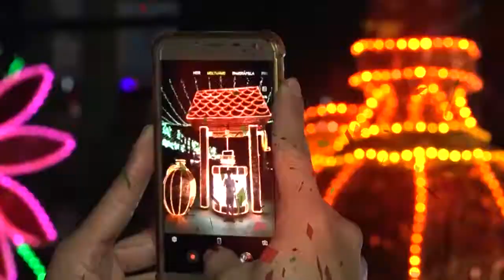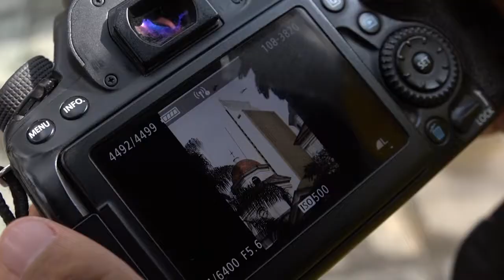¡Anímese a recorrer y a rescatar el Centro de Medellín!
En el centro de las ciudades se guarda su historia, los lugares culturales más emblemáticos el patrimonio, la gastronomía y la cultura de sus habitantes. Este recorrido, busca dar a conocer y rescatar el centro de Medellín.

Una ruta que los invita a sacar su cámara fotográfica y caminar por Corredores viales como Bolívar, Carabobo y Junín. Conocer la historia de edificios, como la Naviera, el Coltejer, El Vásquez y Carré, darse la oportunidad de "juniniar", o darse una vueltica por el Parque de Berrío hacen parte este plan.